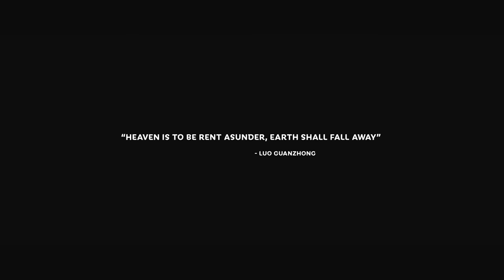Total War: Three Kingdoms Campaign - Sun Jian (Romance) #1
This is a playthrough of a very hard difficulty campaign on Total War: Three Kingdoms playing as Sun Jian.

Check out the latest deal on Chrono.gg!

Enjoyed the video? Here's some more!